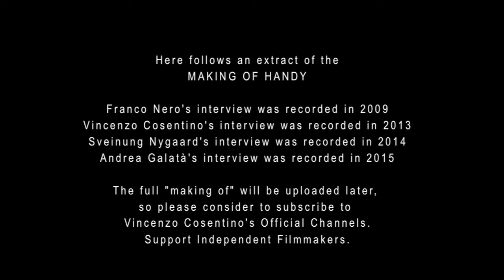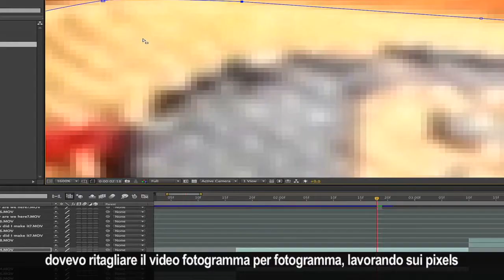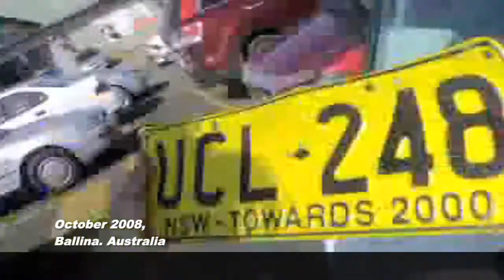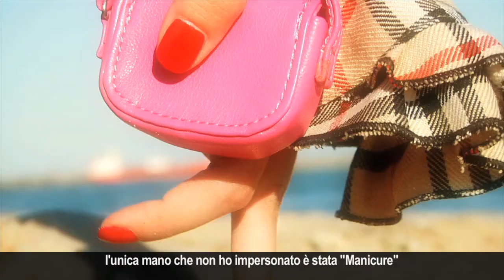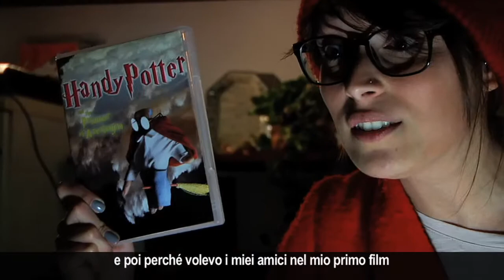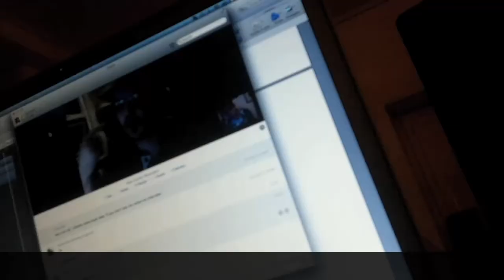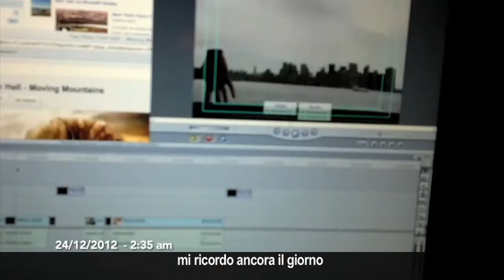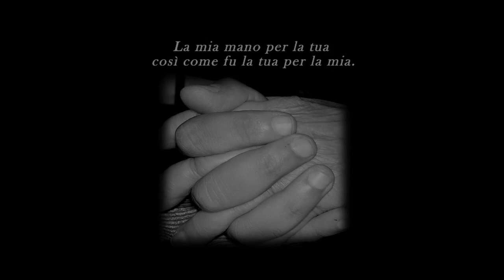BACKSTAGE di HANDY Film- Vincenzo Cosentino's first film - starring Franco Nero / completo streaming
ENGLISH (In Italiano scendi giù)
I am spontaneusly releasing for free this documentary about my feature film Handy in order to give strenght to some of you who are struglling for their dreams. Be strong. Love, Vincenzo.

ITALIANO
Rilascio spontaneamente gratis il documentario che vi racconterà il come ho creato Handy, nella speranza che questo documentario dia un pò di forza a chiunque tra di voi sia stanco o stia combattendo per un qualcosa più grande di lui. Siate forti. Con affetto sincero, Vincenzo.

PS: I'll need some time to create the "surprise". Be patient :-)
PS: Necessiterò del tempo per creare la "sorpresa". Siate pazienti :-)